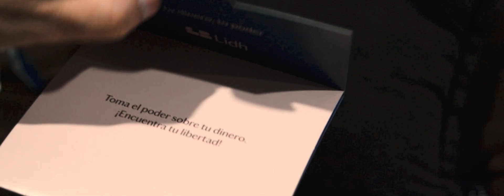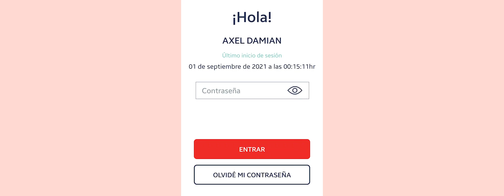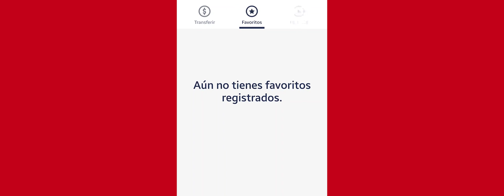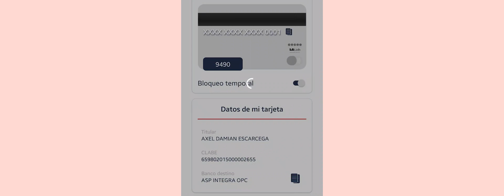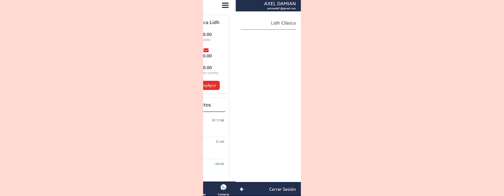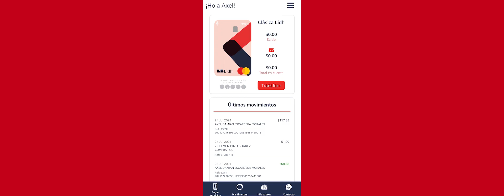TARJETA DE DÉBITO LIDH | MI EXPERIENCIA Y OPINIÓN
Sigamos viendo estas nuevas propuestas de tarjetas fintech que, apenas se están uniendo al mercado y como dije, apenas se están dando a conocer, tal vez por falta de publicidad o...por falta de funciones básicas en su app o ese "algo" que haga a esta fintech ÚNICA y por lo que nosotros como usuarios no haga desear tener una cuenta con ellos, en fin.
●PROTEJE TUS COMPRAS EN LÍNEA CON NORTON 360 :D
La tarjeta funciona correctamente, así de fácil, pero con las "opciones" que ofrece la aplicación básicamente no te debes de preocupar más que por fondearla y ocuparla.
Loa malo de la tarjeta es:
No tiene tarjeta digital (sólo la física, un plástico mastercard)
Solo puedes ver tus movimientos en la app, bloquear tu tarjeta y ya...
Para entrar a la app no tienes opciones de acceso biométrico
Lo bueno:
Pues... ya actualizaron la app, siento que hay interés por mejorar pero vaya, le falta mucho, hay opciones que "agregaron" pero si entras en ese apartado solo te dirá que están trabajando en ello...

Tus compras las autorizas con tu NIP, en compras en línea no tendrás ningún problemas, algo interesante que si me gustó es que al ver la info de tu tarjeta, no te muestra más que los últimos 4 dígitos PERO si copias esta info en la app y la pegas en cualquier lugar te aparecerá completa la numeración, eso esta muy genial.

Curve Ball - Xavy Rusan